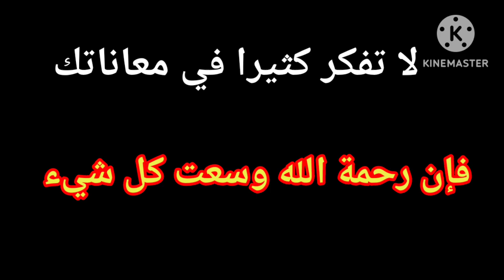لا تفكر كثيرا في همومك بل فكر في هذا الأمر الذي ساخبرك عنه وباذن الله ستتحقق لك الأماني.